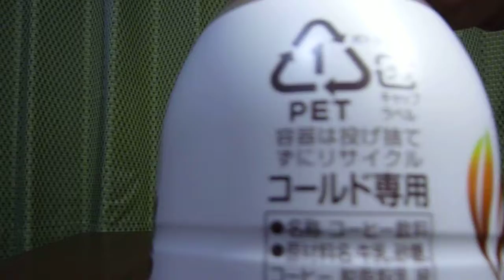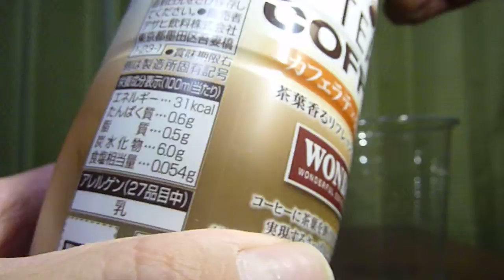【コーヒー飲料】アサヒ飲料から18年4月17日新発売！コーヒーと国産茶葉を掛け合わせた、 現代の若者向けのコーヒーを飲んでみた！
アサヒ飲料から2018年4月17日新発売！「ワンダ TEA COFFEE カフェラテ×焙じ茶」を紹介します！
・カロリー　31cal(100ml当たり)
・アレルゲン:乳成分使用。
・説明
　‣コーヒー由来の苦みを抑え、茶葉の香りとスッキリとした後味が楽しめるコーヒー飲料です。PETボトル容器入りで、コーヒーでありながらお茶のようにスッキリゴクゴク飲めるので、リフレッシュしたい時などにぴったりな中味設計です。
　‣ブラジルを中心に厳選したコーヒー豆を高温短時間で焙煎することで苦味や雑味を抑えたカフェラテに、国産焙じ茶を組み合わせることで実現した、スッキリとした後味が特長です。